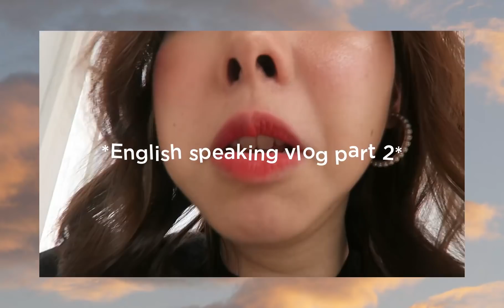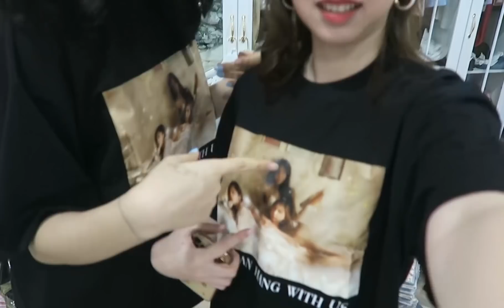(VIETSUB) Một ngày làm người Nước Ngoài Part 2 - ENGLISH VLOG | TIEN LE